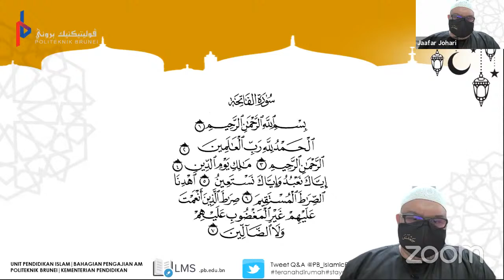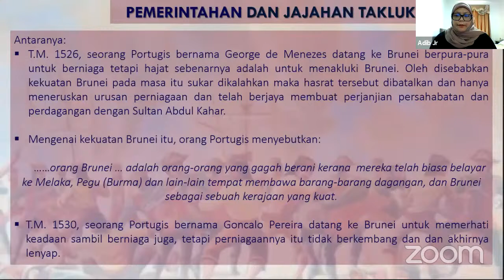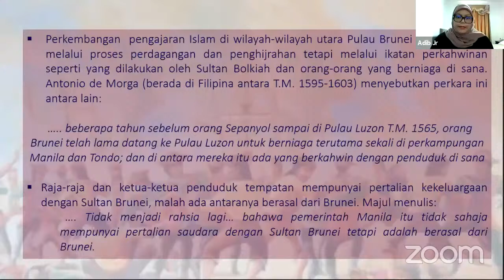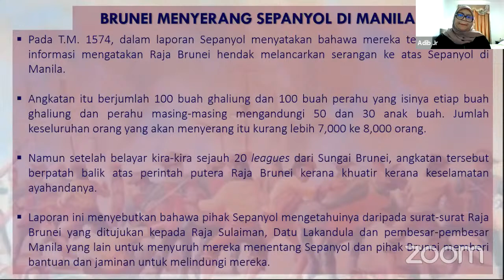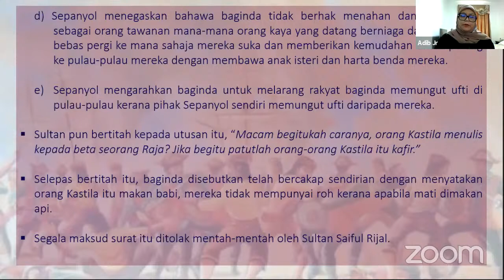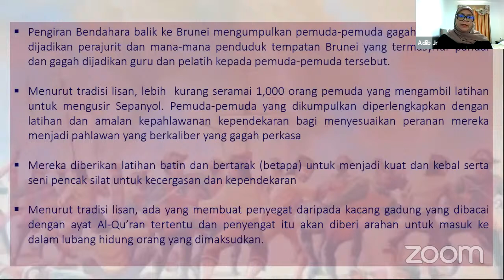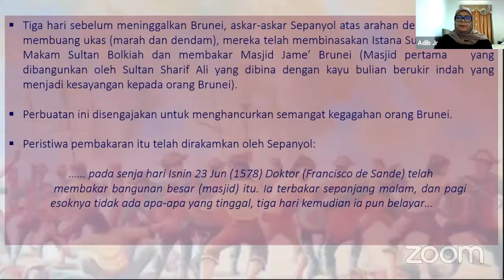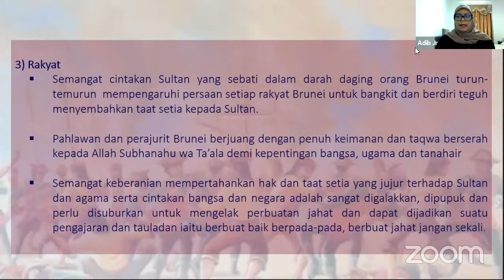BINCANG-BINCANG SEJARAH ANJURAN PUSAT SEJARAH DAN BAHAGIAN PENGAJIAN AM (UNIT PI) POLITEKNIK BRUNEI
PERANG KASTILLA: PERANAN BRUNEI MEMPERTAHANKAN KEDAULATAN AGAMA ISLAM